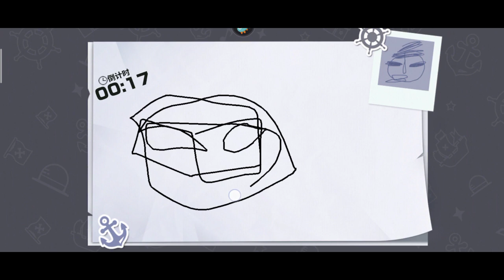Tips & Trick Gacha Tier SS !!! | One Piece Fighting Path | Wibu Asal Main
[Preview Gacha] oke rek rek Minna-san, kali ini watashi bakal mencoba gacha nich, katanya sih ada tier SS hero di game nya . . .

btw watashi cuma Gacha 1x (bukan multi loh rek) , sebiji last chance dapetin ginian . . . ehe~

Game     : One Piece Fighting Path
Dev         : NUVERSE
Size        : 4.37 Gb
Bahasa  : Chinese
From      : TapTap & 9Games

Hp yang dipakai :

Realme 6
4/128
Helio G90T

Follow Wibu Asal Main yo rek . . .

rekomendasi game android 2021
rekomendasi game mobile 2021
rekomendasi game gacha 2021
rekomendasi game anime 2021
rekomendasi game wibu 2021
rekomendasi game op lovers 2021
rekomendasi game one piece 2021
rekomendasi game ARPG 2021
rekomendasi game action 2021
rekomendasi game open world 2021
rekomendasi game f2p 2021
rekomendasi game santai 2021
rekomendasi game Mabar terbaru
one piece fighting path android
one piece fighting path mobile
one piece fighting path gameplay
one piece fighting path walkthrough
one piece fighting path tutorial
one piece fighting path guide
one piece fighting path indonesia
one piece fighting path global
one piece fighting path chinese
one piece fighting path grand opening
one piece fighting path first impression
one piece fighting path gacha
one piece fighting path login tutorial
one piece fighting path ARPG
one piece fighting path open world
one piece fighting path action
one piece fighting path f2p
one piece fighting path anime
one piece fighting path tier list character
one piece fighting path SS Tier
wibu indo
wibu gaming
wibu lokal
Wibu Asal Main
Wibu Asal Main astracraft
Lein Xceed
Lein Xceed one piece fighting path
r0ixy dragony
bagaima cara dapat Hero SS one piece fighting path
how to obtain ss tier hero one piece fighting path